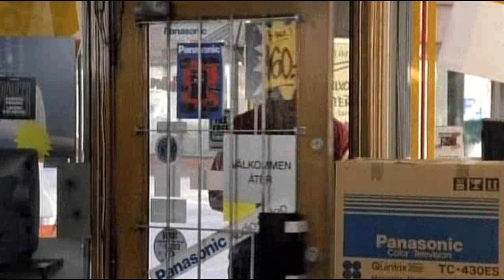Jag har ätit pannkaka!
Från filmen Yrrol.